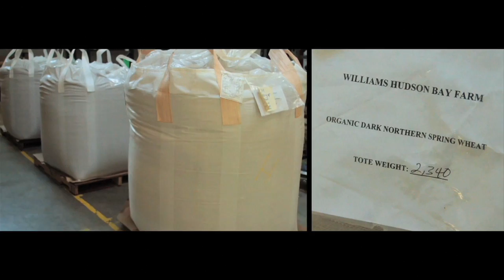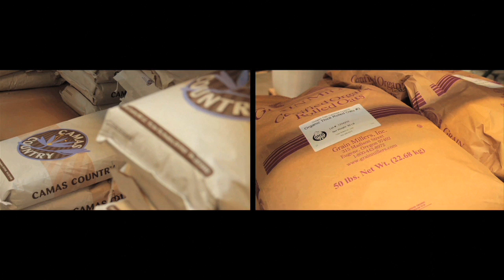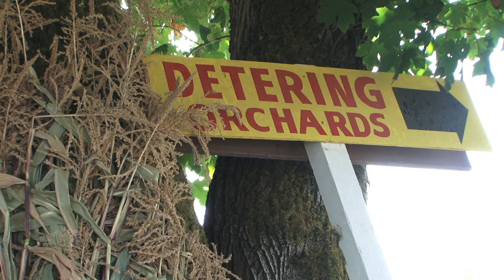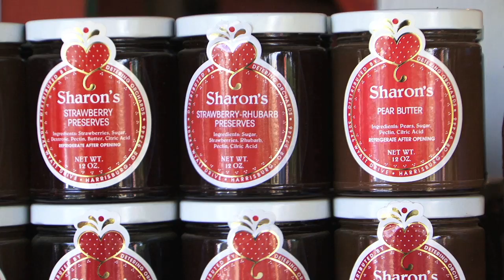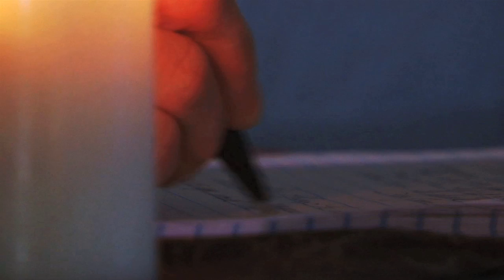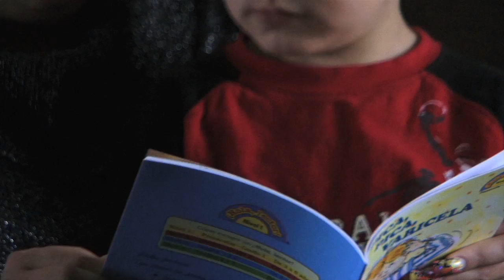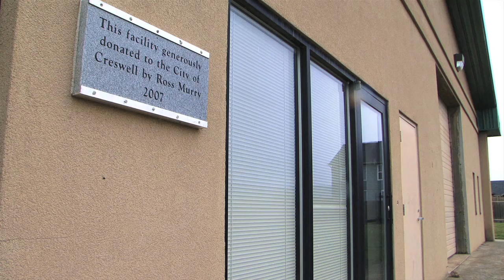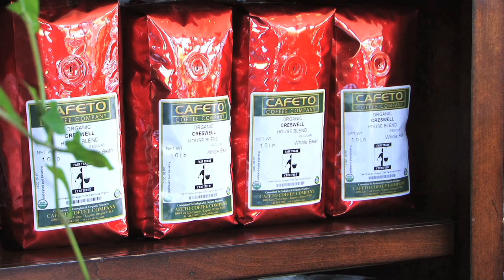October 2012: Rick Dancer TV Historic Detering Orchard: Food is our Economy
00:11 Detering Orchard Overview Introduction
00:57 Food Cluster: Lane County Economic Development
04:59 Detering Orchards History
09:14 Womenspace: "The Letter" A mother's message to her children about Domestic Violence
16:44  Cindy Dixon The Apple Queen  How to pick a good apple.
18:11 Creswell Relief Nursery Plan
21:58 Creswell Coffee, Soup, Music
25:17 Rick and Brook close show
25 54 Doing it Differently: A Father's story of Autism.

Early settlers located in the Willamette Valley for the rich soil and amazing crops they could grow. There is a move in Western Oregon to go back to those roots and it's a move that is catching on. In this months show we look at that industry and take you to one of the most famous family farms in the area, Detering Orchards to find out what's new there. Also this month we'll talk about how you can help end the silence as we draw awareness towards Domestic Violence Awareness month with Womenspace. In Creswell the community is looking for ways to bring the Cottage Grove Family Relief Nursery to town and as long as we're in Creswell let's go visit Creswell Coffee to show you why this is the new hot spot in Lane County. Also, a surprise ending to the show. Enjoy.